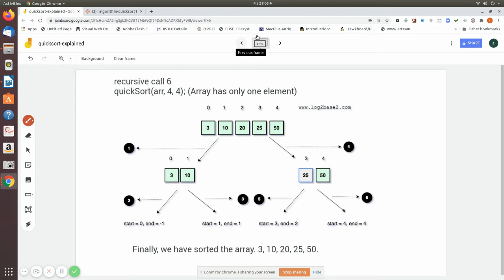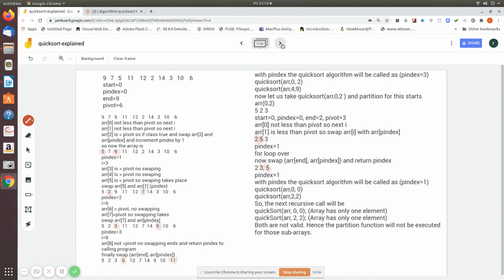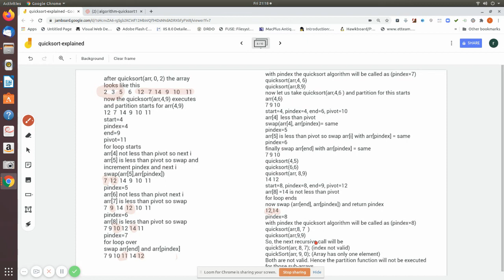algorithm quicksort2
Divide and conquer technique- quicksort-part2